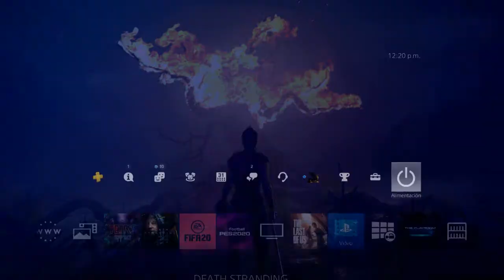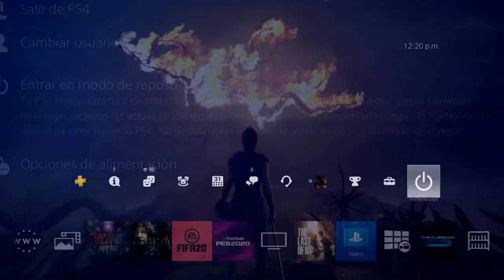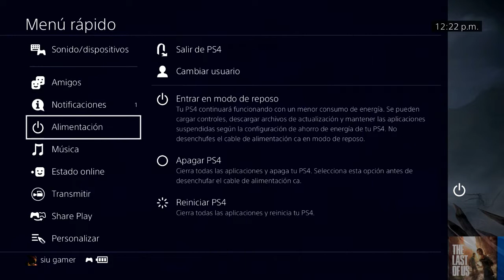¿Cómo eliminar usuarios y/o cuentas en PlayStation 4? [ACTUALIZADO 2020/2021] - siugamer